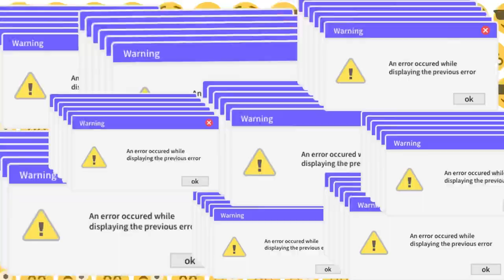ナイト君 ナイト君のまとめた動画 KUMPULAN VIDEO NAITO KUN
Hallo guys video ini saya nyoba mengumpulkan video naito kun jadi satu,, video di upload di YouTube biar jadi kenangan,dan nanti saya mau kasih lihat ke anak kalau udah gede,,
Tonton video nya ya guys
この動画はナイト君の色んな動画を一本の動画にしてみました、今度ナイト君は大きくなったらこの動画を見せおうと思ってます、
是非見て下さいね